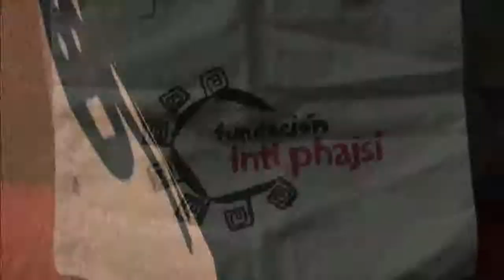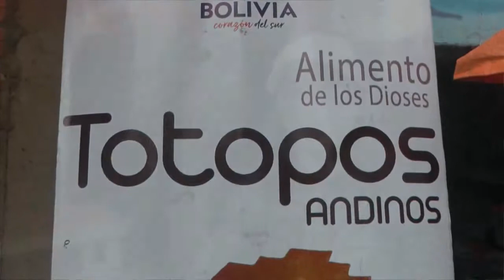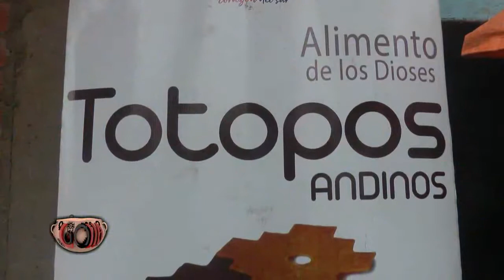La Olla 2018 Economias Andinas y Rock con Ancestro andino Alcoholika parte 1 de 4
La OLLA, sazón pública, y un programa en el que en las dos primeras partes conversamos con diferentes iniciativas de economía local y de pequeña escala que hacen parte del Qhatu de Wayna Tambo y del sistema de economías de reciprocidad y redistribución de la Red de la Diversidad: La ILLA. En las dos últimas partes conversamos con Vico Paredes de la banda boliviana “Alcoholika”·, notable trabajo de metal gótico industrial y de fusión con nuestra ancestralidad andina. Par Ver y Descargar!!!